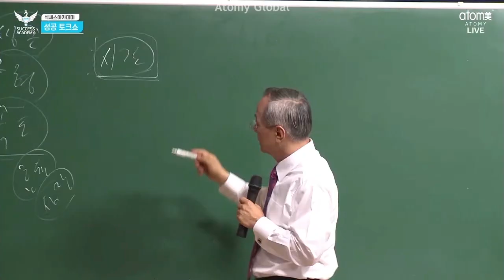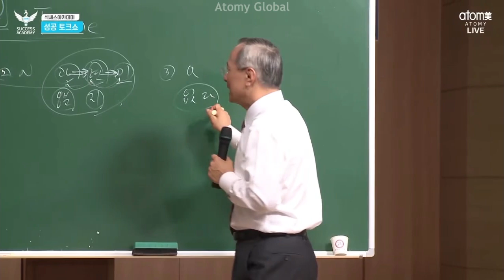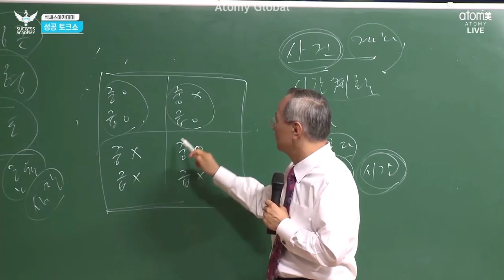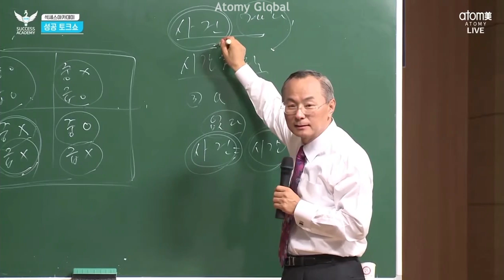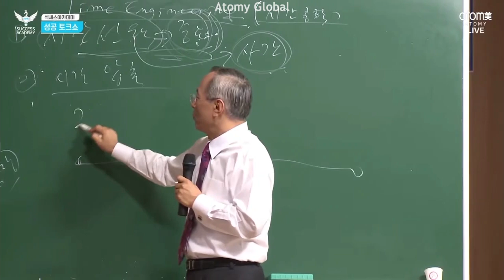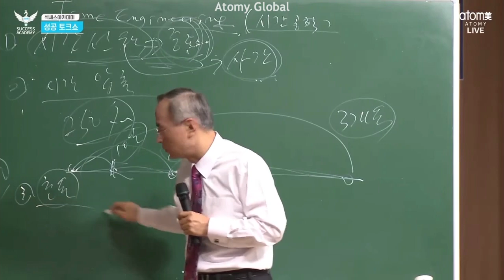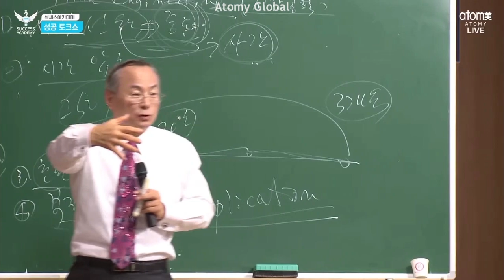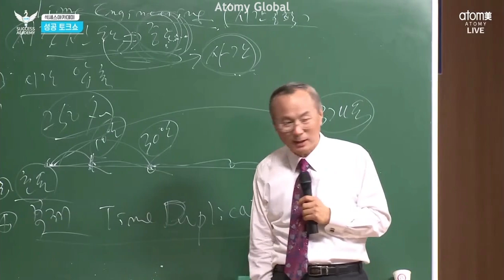Park Han Gill: The Concept of time and its application in Atomy business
Success Talkshow with Mongsang Park Han Gill, How to achieve success fast, Deokwoo Lee IM & Lim Byeong-gu CM, MC Shin Jeong Im CM, MC Shin Jeong Im CM

Success Talkshow with Mongsang Park Han Gill, Deokwoo Lee IM & Lim Byeong gu CM, MC Shin Jeong Im CM, Success Talkshow, Success Talkshow with Mongsang, Mongsang Park Han Gill,
박한길회장,
ATOMY Chairman,
임병구 CM,
신정임 CM,
이덕우 IM,
Lim Byeong-gu CM,
Shin Jeong Im CM,
Deokwoo Lee IM,
Chairman Park Han-gil,
ATOMY Chairman,
July 19 2024 Success Academy,
concept of time, atomy as binary system, how to develop a binary system,

Q1. How can I achieve success quickly?

achieve success fast, achieve success quickly, concept of time,
events management, managing events, compacting time, extracting time, important and urgent, important not urgent, priotize, priority, live in future, anticipating future,